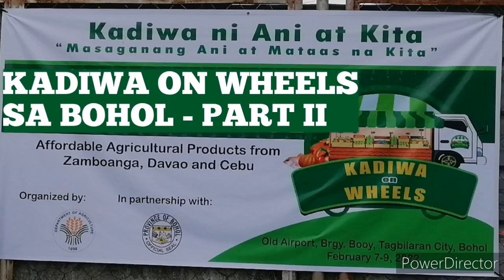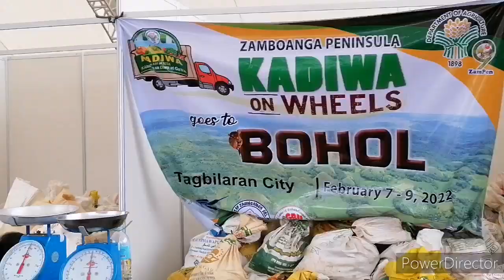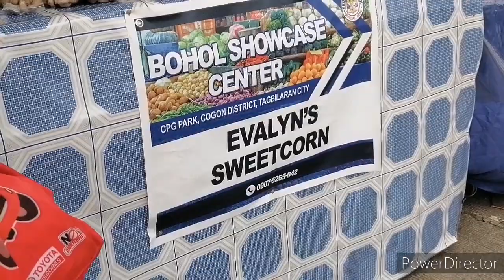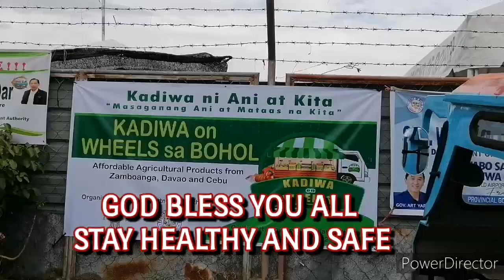KADIWA ON WHEELS SA BOHOL PART II AT TAGBILARAN CITY OLD AIRPORT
Welcome to Joy's World Hobbies Gardening

Continuation on our Kadiwa on wheels sa bohol. Buying vegetables and other products being displayed.